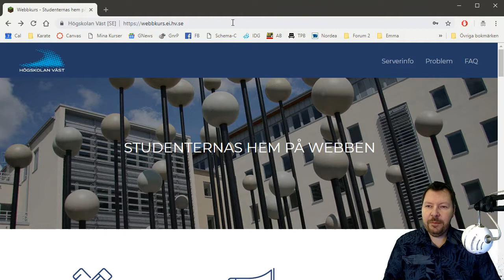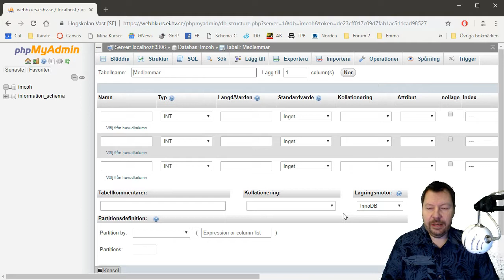Hantera databasen med PHPMyAdmin